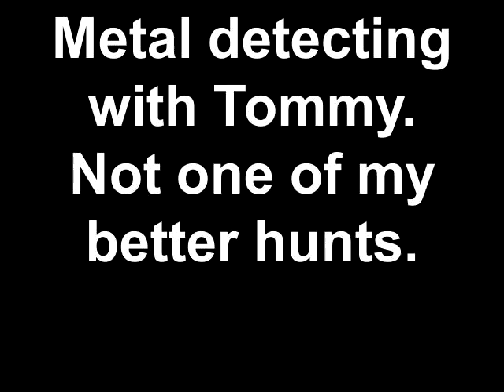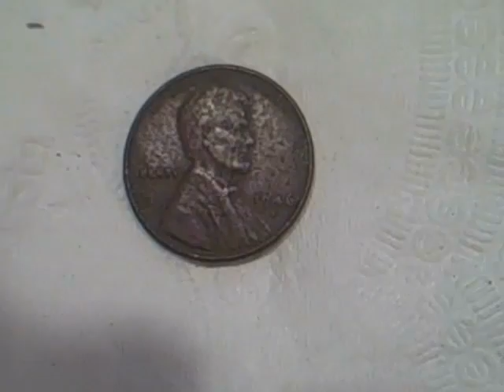Metal detecting with Tommy. Not one of my better hunts.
Created on April 18, 2012  I didn't find much today. Just one wheat cent, and a little bit of clad.